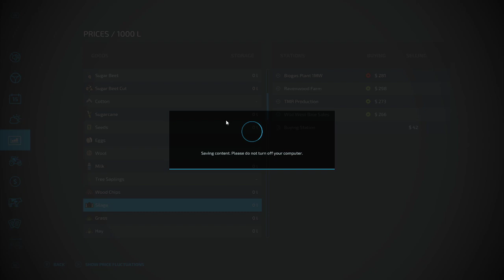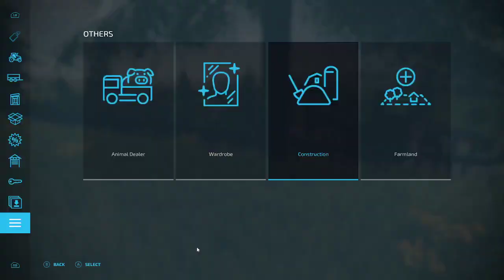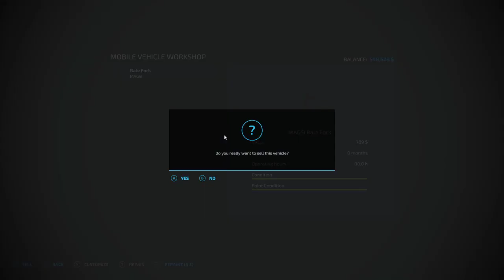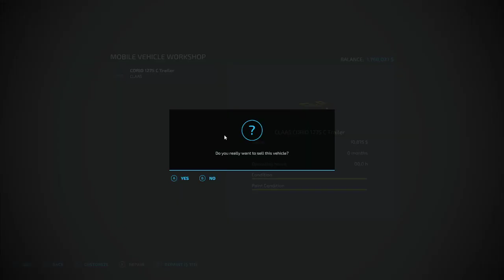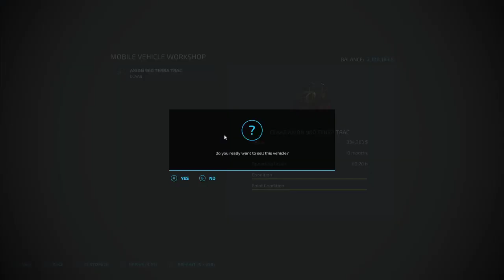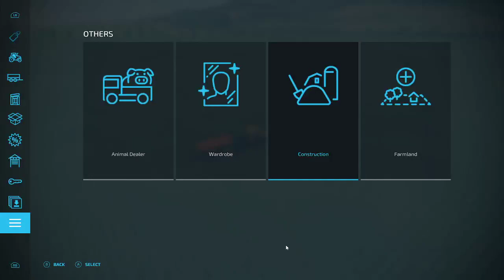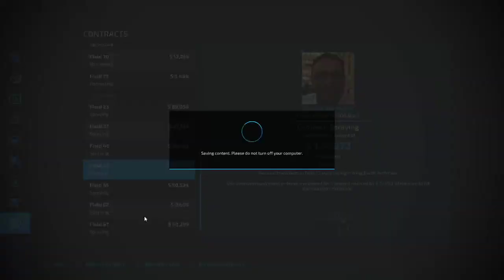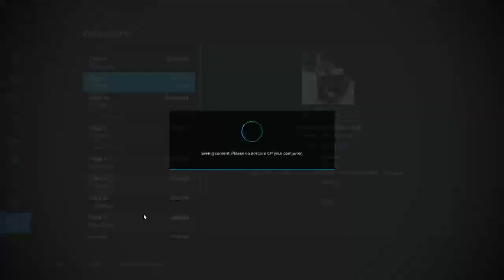Farming Simulator 22 - Wild West 16x by Cazz64 - 1/22/2022